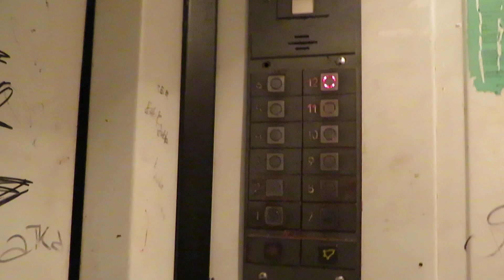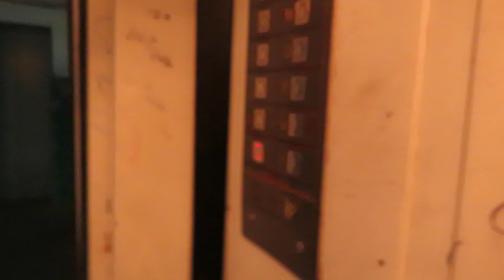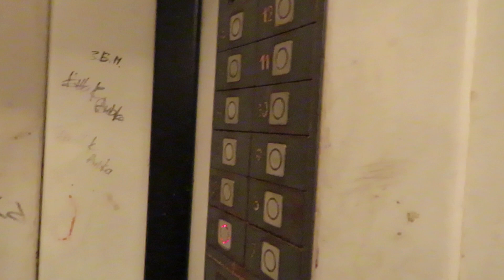Лифт ЩЛЗ (1999 Г.В) V=1 М/C, Грузоподъемность Q=400 КГ.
Адрес : Чебоксары, проспект Мира, 26 (Калининский район)
Большой лифт на простое
Год постройки: 1974
Количество этажей: 12
Жилых помещений: 77
Серия дома : Э-93